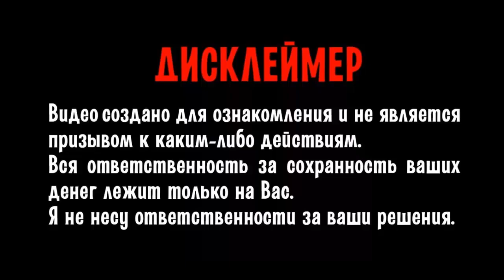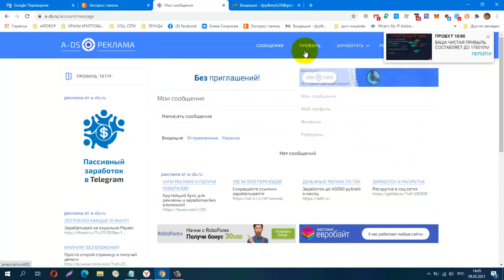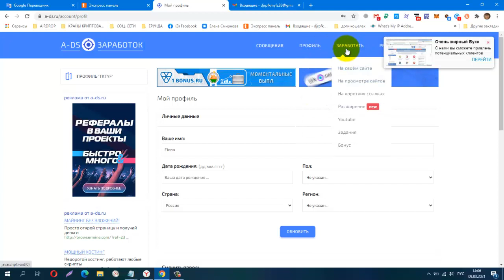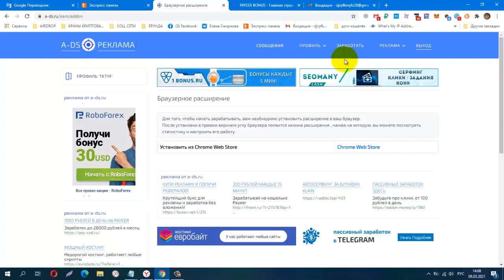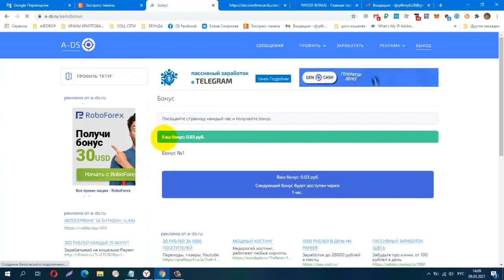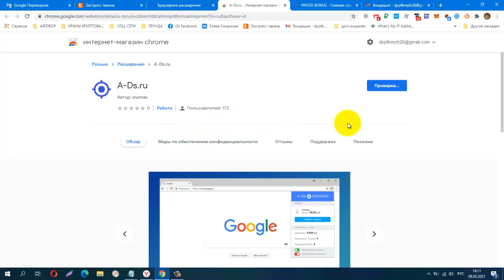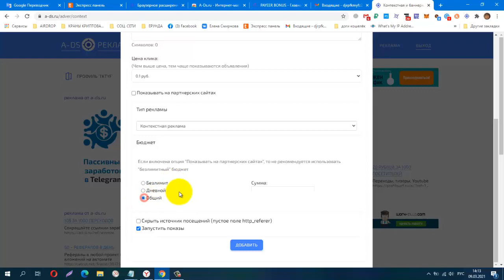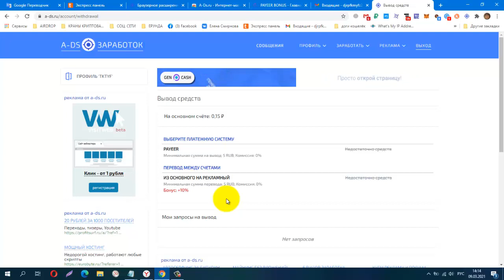Без вложений A DS Реклама и Заработок, Новый Букс с Расширением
мин. вывод от 5 руб.